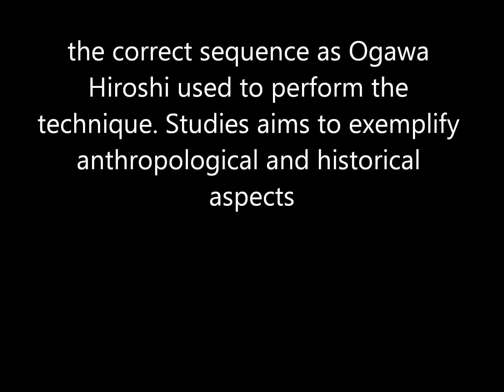Ogawa Ryu Kenjutsu November Training - Brazil